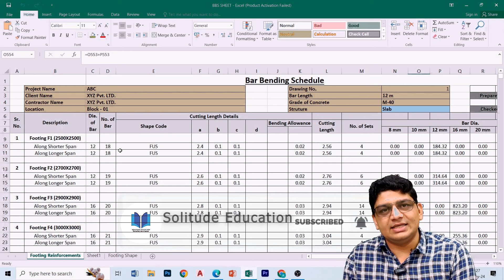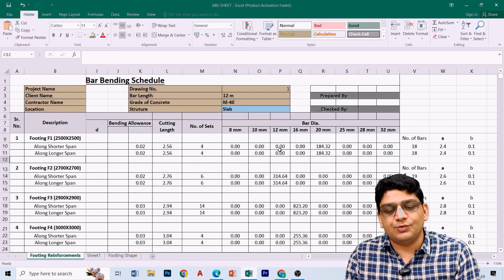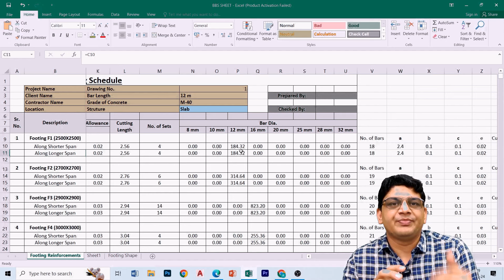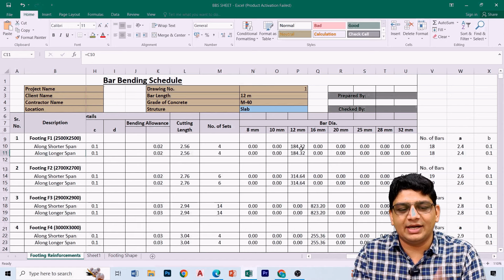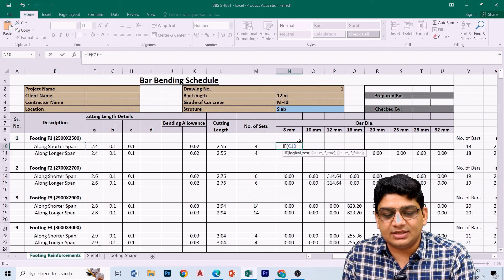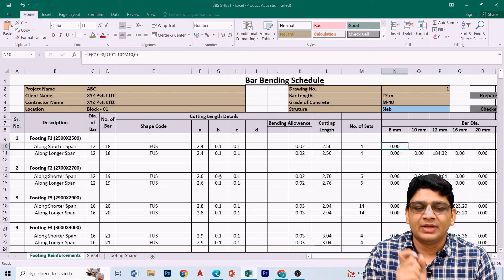How to Prepare Bar Bending Schedule in Excel | BBS Excel Format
How to prepare BBS format in Excel | BBS in Excel

About Video - In this lecture i have to discuss about that how to prepare Bar Bending Schedule or BBS in Excel and also discuss the important formula use in Excel for Bar Bending Schedule or BBS.